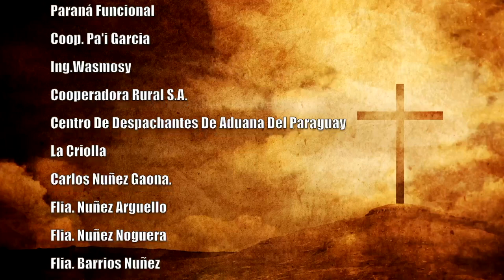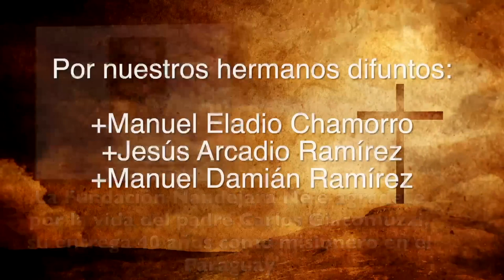Misa 09 de mayo 2023